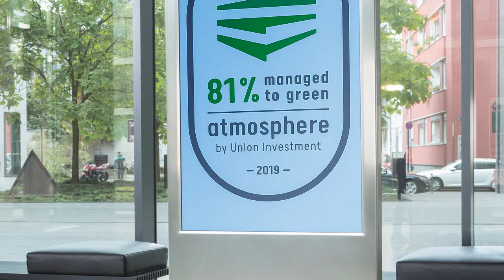Das "atmosphere" Label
Um die Nachhaltigkeit von Gewerbeimmobilien zu messen, haben Union Investment und atmosgrad° das "atmosphere" Label entwickelt. Anhand einer einzigen Kennzahl sehen Mieter und Anleger, zu wie viel Prozent eine Immobilie oder ein Portfolio bereits die politisch gesetzten Nachhaltigkeits-Anforderungen entlang des Klimapfades bis zum Jahr 2030 erfüllen - und was noch zu tun ist.